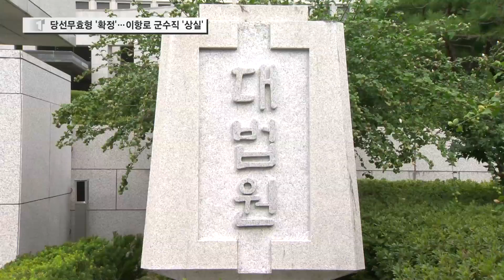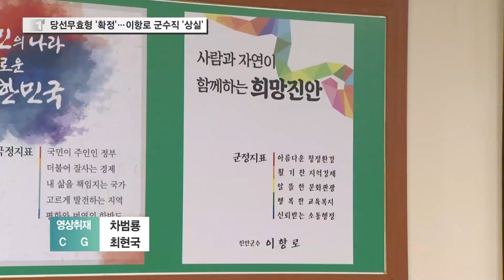대법원, 당선무효형 '확정'…이항로 군수직 '상실'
대법원이 공직선거법 위반 혐의를 받는 이항로 진안군수의 상고를 기각했습니다. 이에 따라 이항로 군수는 당선무효형이 확정돼  군수직을 잃게 됐습니다.